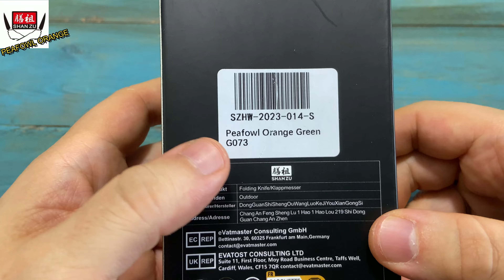El NUEVO MODELO de la NAVAJA que ARRASA en TODO YOUTUBE‼️😱| Shan Zu PEAFOWL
✅ Descuento del 22% por reserva anticipada para los SUSCRIPTORES. CODIGO DESCUENTO ♨️orangeSZ♨️